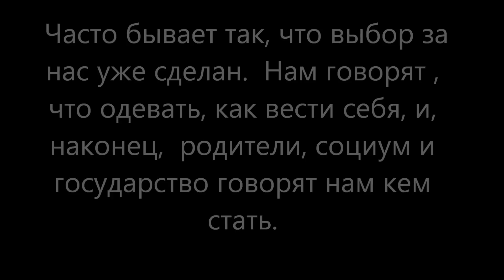Социальная реклама "Выбор за тобой"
Данный ролик представляет собой рекламу самостоятельного выбора профессии, не "вслепую", а полагаясь на свои желания и умения.